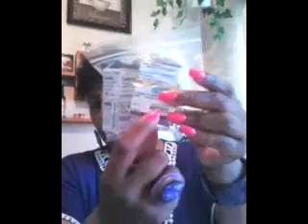DIABETIC JOURNEY: Insulin/Sugar Check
Trying to be healthy